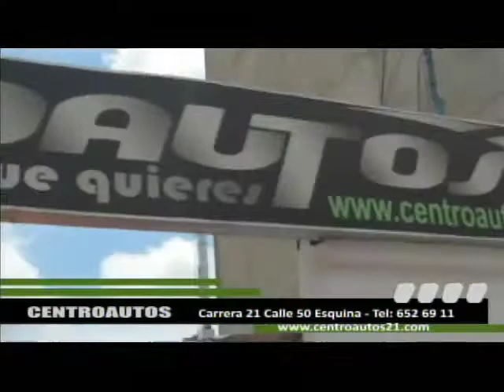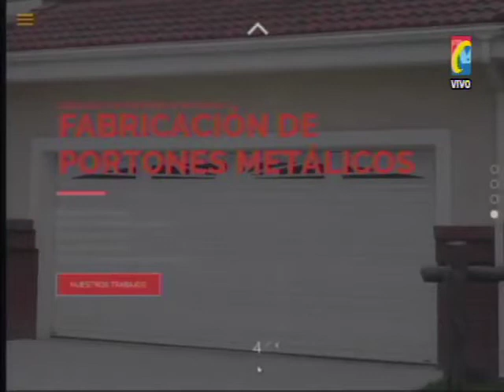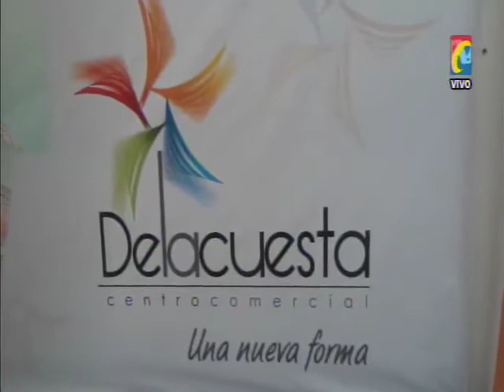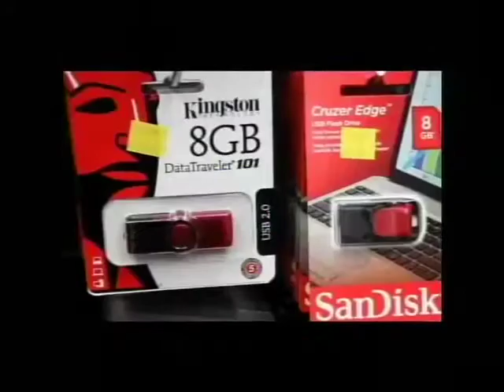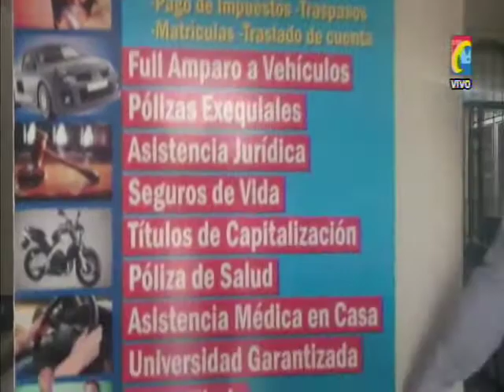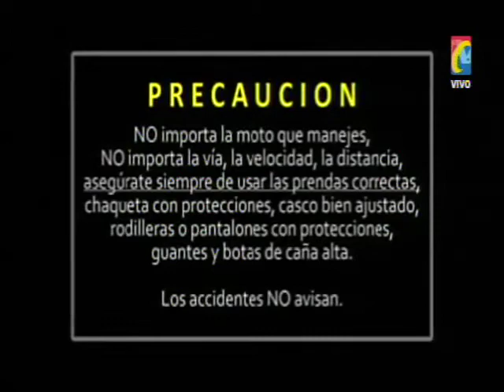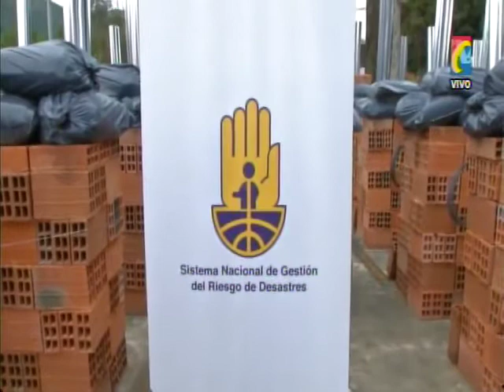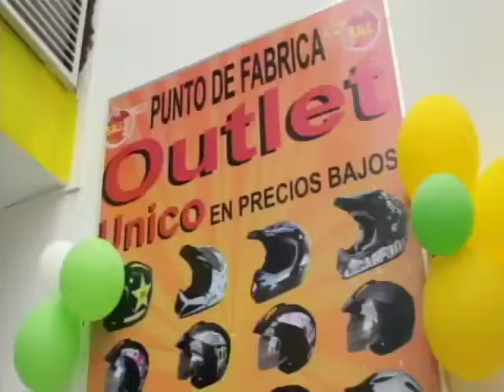Programa IMPACTO Martes 14 Abril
01- Indignados taxistas durante Sepelio Humberto Anaya. Protestaron Centro Bucaramanga
02- Rescatados cuerpos 2 Avioneta Accidentada Cerro La Cuchilla. Rescatistas durmieron en el sitio
03- Barrancabermeja Golpeado Por Taxista a quien le reclamó por Omisión de Pare, Motociclista se recupera de heridas
04- en Municipio Enciso inauguraron Centro de Integración ciudadana, para deportes, cultura y recreación
05- San Gil Cayó árbol de 12 metros sobre Vivienda
06- Ahora Carbón y Leña y en el Centro comercial De la Cuesta, en Piedecuesta
07- Para Evitar cierre  de Vía Policía Transito Implementó contraflujo Autopista Bucaramanga -Piedecuesta
08- Cuáles son los servicios que presta el  Grupo MANEJAR- Víctor Mancilla
09- San Gil Sacerdote dice que a su Papá lo mataron por Robarle $35 millones. conocía 1 de los Asaltantes
10- Cuales son las ventajas de conducir con Precaución Conducir baja Velocidad
11- En Betulia Gobierno Presidente Santos  se comprometió a no pasar 2015 sin construir 95 Viviendas
12- Restaurante típico Llanero, en la calle 31 Cra 25 Esquina
13- 700 Viviendas podrán ser subsidiadas a Familias sin techo
14- Girón 80 Operadores turísticos de Colombia promueven Turismo para Girón